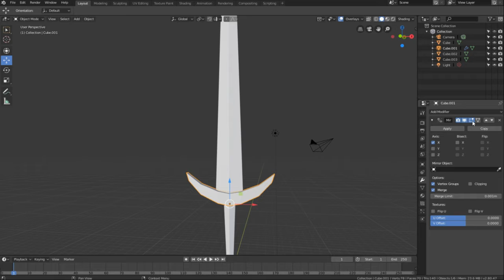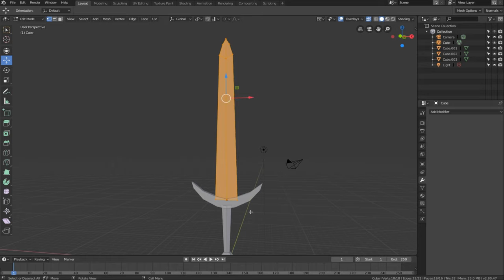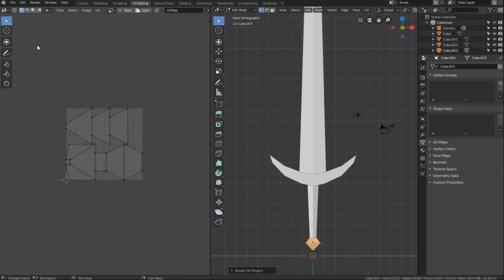● Blender Tutorial Para Iniciantes Na Modelagem 3D | ⭐ Espada Parte 2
Full Stack Java, OO, Spring Boot, JPA, Hibernate, MongoDB
Muito Mais...

Construa Seu Futuro Full Stack com Java: Projetos Reais, Mentoria Personalizada e Networking Profissional!

No mundo competitivo da tecnologia, ter um portfólio sólido é essencial para se destacar e garantir oportunidades de emprego. O curso "Full Stack com Java: Projetos Reais, Portfólio Profissional" vai além do ensino tradicional de teorias, focando na prática e na construção de um portfólio de desenvolvedor que realmente impressiona.

Aqui, você não apenas aprende a criar aplicações full stack utilizando Java, mas também recebe orientação e suporte para desenvolver projetos reais que vão compor seu portfólio profissional. Isso faz toda a diferença no mercado, pois as empresas valorizam candidatos que demonstrem habilidades práticas e projetos bem-sucedidos.

Ao longo do curso, você vai aprender não apenas a desenvolver aplicações funcionais, mas também a documentar seus projetos de forma profissional, destacando suas conquistas e capacidades. Isso não apenas aumenta suas chances de contratação, mas também o coloca em uma posição de destaque entre outros profissionais da área.

Prepare-se para dominar o desenvolvimento full stack, construir um portfólio invejável e abrir portas para uma carreira de sucesso no mundo da tecnologia.

Não perca a oportunidade de se diferenciar e alcançar seus objetivos profissionais. Matricule-se agora no curso "Full Stack com Java: Projetos Reais, Portfólio Profissional" e dê o próximo passo rumo ao sucesso como desenvolvedor full stack.

Aprofunde-se no universo do desenvolvimento web com o curso “Full Stack com Java: Projetos Reais, Portfólio Profissional” e transforme sua paixão em uma carreira de sucesso. Este curso não é apenas uma série de tutoriais; é uma imersão completa que o equipará com as ferramentas necessárias para construir aplicações dinâmicas e responsivas que as empresas modernas desejam. Curso: Jogos Digitais com Unity + C#